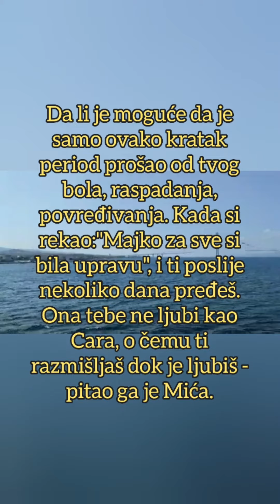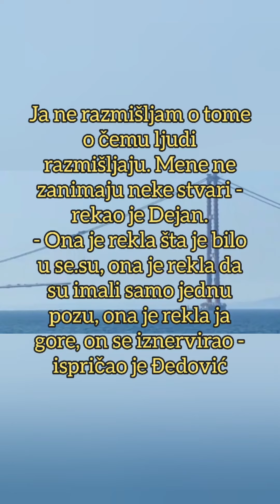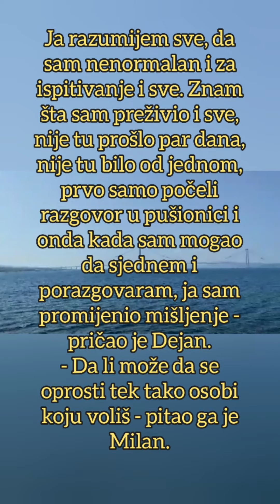Dejan lomio sve pred sobom, ali ga više niko ne žali: Dalili ne pada napamet da se miri s njim